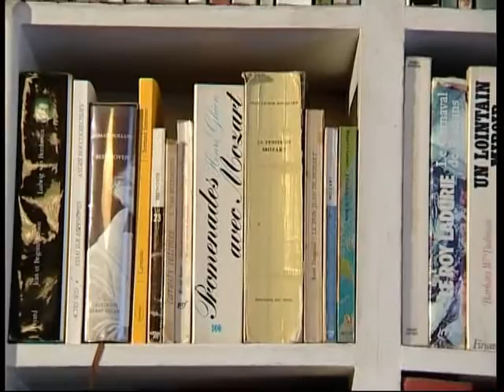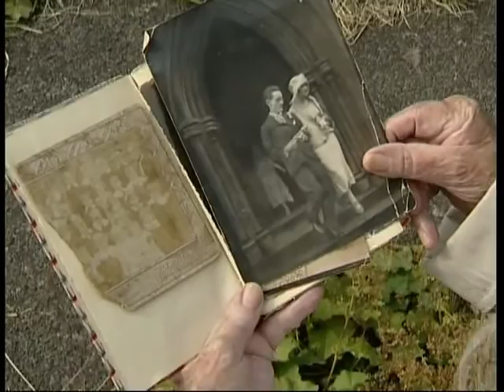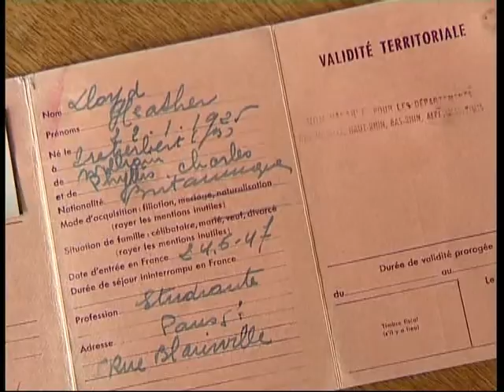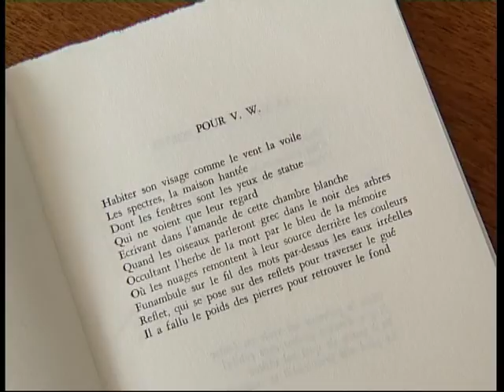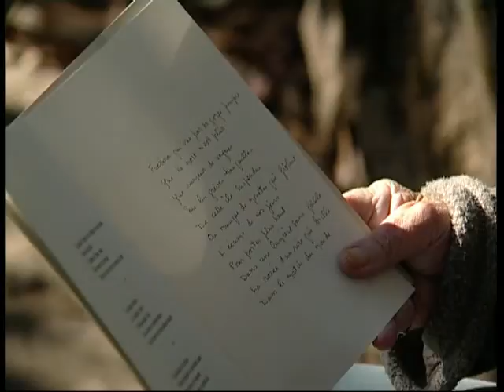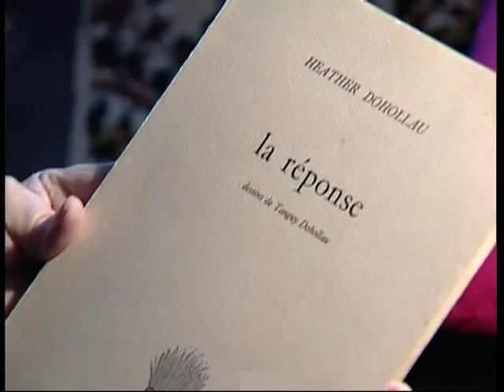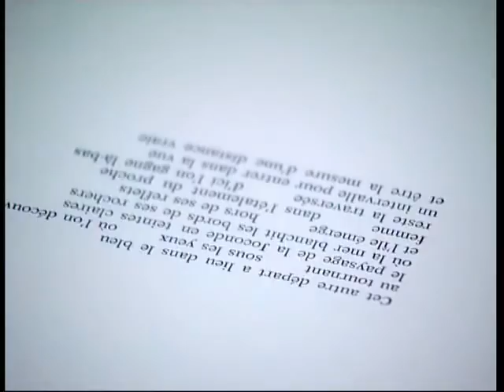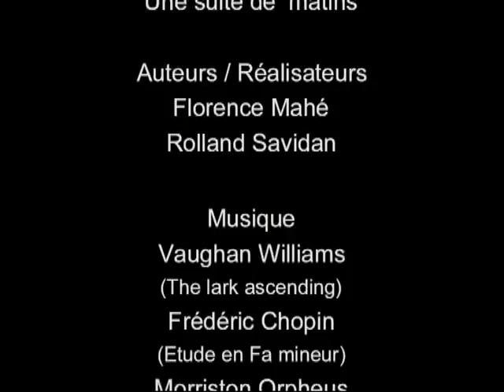Heather Dohollau La promesse des mots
Portrait de la poète Heather Dohollau
Editions Folle Avoine